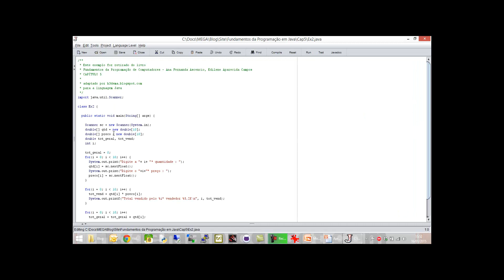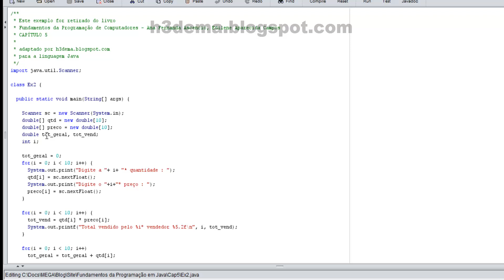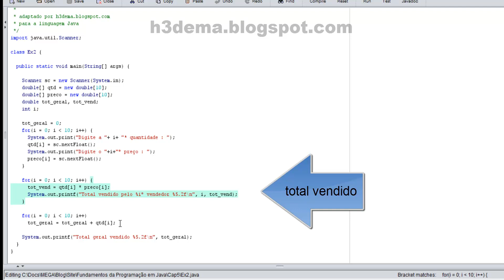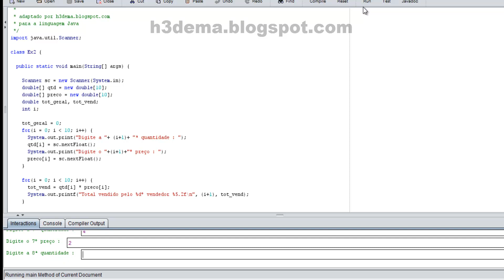Introdução à Programação de Computadores - Parte 5.02